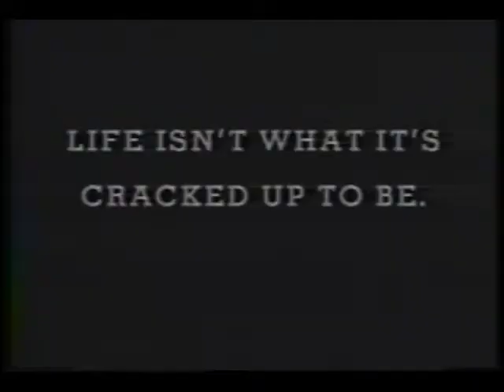Rod Paige interview 1995